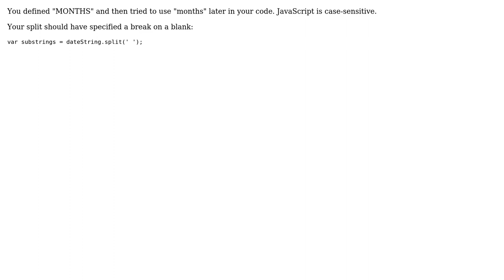Creating months constant in JS (2 Solutions!!)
Creating months constant in JS

With thanks & praise to God, and with thanks to the many people who have made this project possible! | Content (except music & images) licensed under CC BY-SA | Music | Images & others | With thanks to user James Alarie user Alex Hunter user akmozo and the Stack Exchange Network Trademarks are property of their respective owners. You are responsible for your own actions.